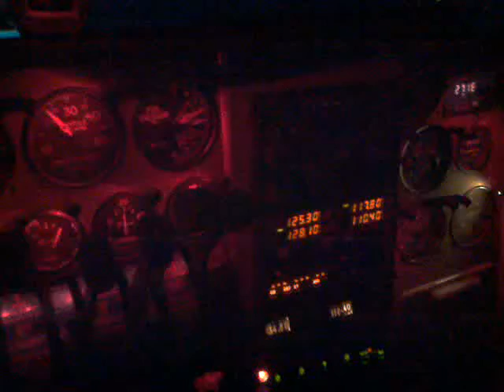Pre Dawn view from offshore Camp Pendleton